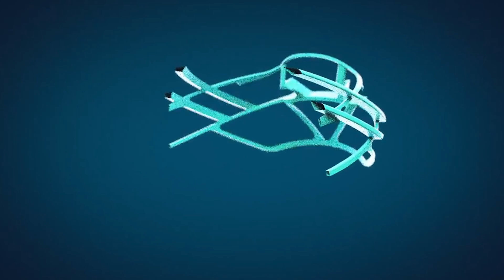ABUS Aventor | Или что защищает мою голову от травм?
Вопрос безопасности очень важен, тем более в таком опасном виде спорта как велоспорт. Не стоит недооценивать индивидуальную защиту вашей головы.

Сегодня я расскажу вам о своем шлеме, в котором катаюсь с зимы этого года.

Конечно же это компания ABUS, которая является нашим партнером второй год. Зимой я получил новинку от ABUS, модель Aventor. Это топовый шлем 2018 года в линейке спортивных шлемов. Невероятно удобный, легкий, компактный - это первое впечатление, когда ты берешь его в руки.

Здесь вам просто бомба технологий, которые облегчат вашу жизнь и добавят комфорта, такие как: Zoom Ice Fit System, X-static, революционная технология ActiCage,  In-Mold и так далее.

Доступные все популярные размеры: S, M, L. Это очень радует клиента, кому-то наверняка подойдет более компактный размер S, как мне, например. Просто идеально сидит на голове. В чем вы можете убедиться посмотрев моё любое видео с гонок или марафонов.

Спасибо большое компании ABUS Украина за качественный продукт, и за годы плодотворного сотрудничества!